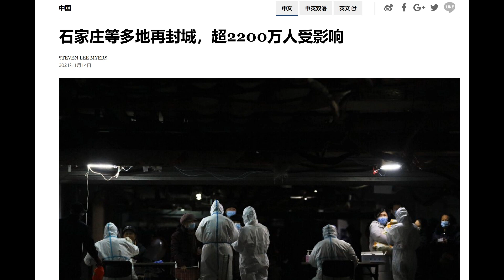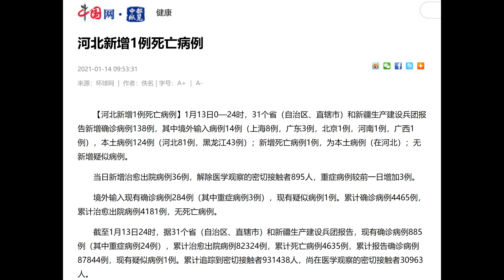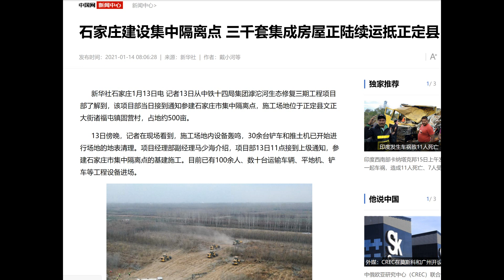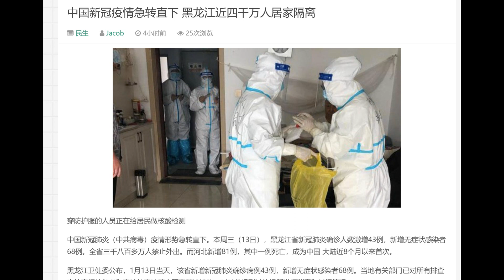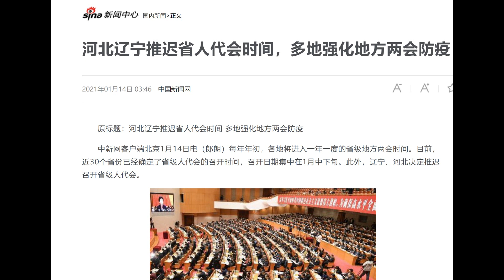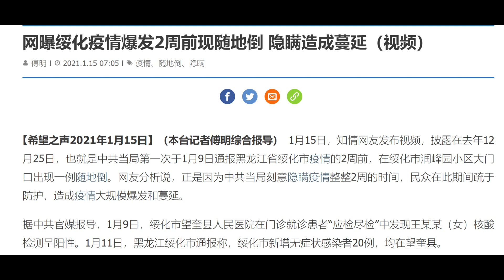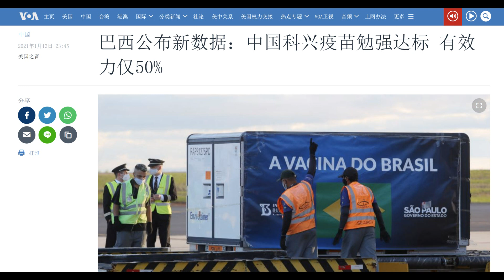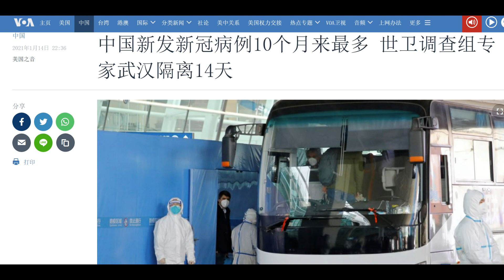财经冷眼：北方多省疫情爆发！2200万人感受武汉式封城！12人感染死亡，中共为何隐瞒？中国疫苗画皮被巴西揭穿！（20210116第440期）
中国疫情还在持续爆发，一个一个的城市在封城，现在这似乎成为中国抗疫的一个标配了。中国式的封城，可以说是为了控制疫情不择手段，比如把人封在货车里，封在家里，什么人权什么自由，全都不要了。这样的封锁，只有中国这样的集权国家可以做得到。